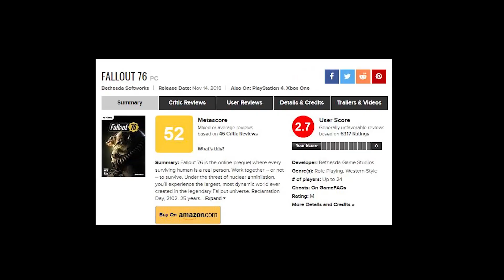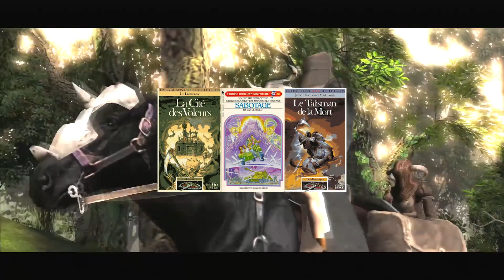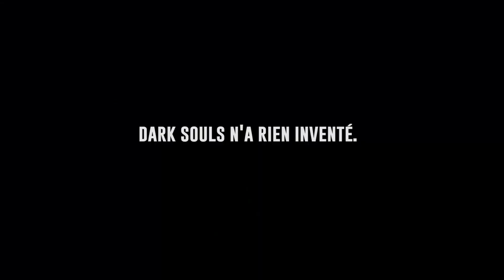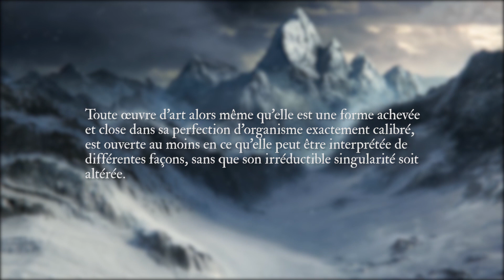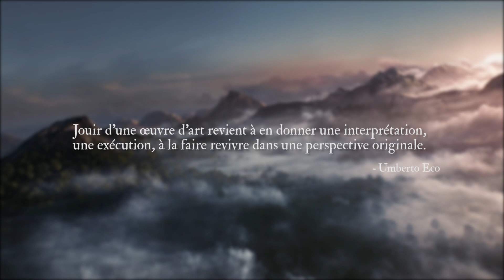Demon's Souls, l'Episode Oublié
On y est enfin, la Playstation 5 a été annoncée avec une belle fournée de jeux next-gen raisonnablement impressionnants. Mais c'est l'annonce du remake de Demon's Souls, le premier jeu de Hidetaka Miyazaki, maintenant patron de From Software, qui m'aura le plus fait réagir. Revenons sur le jeu d'origine, et parlons des possibilités d'amélioration du jeu par Bluepoint.

A bientôt sur les internets

⯈ MUSIQUE & JEUX UTILISES : consulter les crédits en fin de vidéo
⯈ RETROUVEZ LE PODCAST SUR SPOTIFY : "NostalCast"